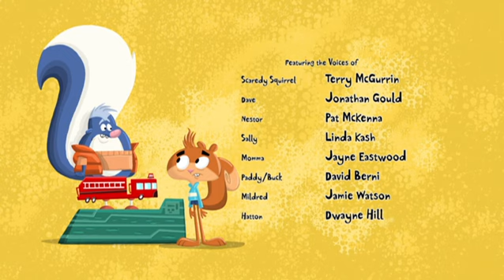Lękosław Wiewiórka: Wannastyczny duet/Mama Pani Matki Nestora - Ep.20| PO POLSKU!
Mama Nestora zmusza Lękosława i swojego syna, aby stali się zespołem i wystartowali w Mistrzostwach Zjazdu na Wannie.
Lękosław zawodzi powierzone zaufanie i gubi babcie Nes